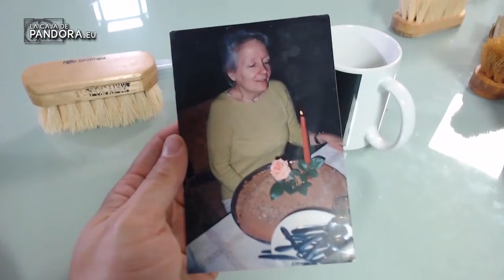RECICLA TU CUERPO, con Maria Elena Miura - higienismo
RECICLA TU CUERPO, con Maria Elena Miura

Maria Elena Miura

maria_elena_miura

Maria Miura

Maria Elena Miura comenzó este camino totalmente dedicada a la cocina. Es su hobbie, donde muchas mujeres se sintieron frustadas ella encontro el ambito para desplegar su magia.

Profesionalmente atendió embajadas y empresas de primer nivel en diversos países. Trabaja asesorando a compañías en el uso y aplicacion de "agar - agar" y otras algas en Argentina y Chile.

En Chile realizó la exposicion de arte en gastronomía en el Museo de Bellas Artes, creó la Cocina del Angel y se desempeñó como profesora y capacitadora de hospitales y centros de salud. Dicto cursos en el Hospital Barros Luco del Servicio de Salud Sur y en el Hospital El Salvador Sector Oriente del Servicio de Salud de Santiago de Chile. Dio clases publicas para mas de 2000 personas en el Cerro Santa Lucía, organizadas por las Asociaciones de Municipalidades de Santiago de Chile.

En Punta del Este, Uruguay, dirigió la cocina del Hotel Art de Punta Ballenas.

Estuvo a cargo de la planificación alimentaria para guarderías y comedores infantiles de distintas ciudades de Mexico, creo y publico la Guia de Nutricion para Niños.

Durante sus viajes a EEUU, ofreció charlas para la colectividad hispana y colaboró en proyectos de difusión de Immigrant Cultural Alliance.

Participó de ferias, seminarios, cursos, congresos, charlas en España, Bolivia, Uruguay, Chile, Estados Unidos, Mexico y Peru.

Viaja por distintas ciudades  realizando capacitaciones y promoviendo y difundiendo el conocimiento del Higienismo.

Actualmente Maria Elena es mas joven que hace 20 años y es un testimonio vivo de los cambios que podemos lograr en nuestra vida y  de lo bien que nos puede ir abrazando la tarea que nos propone

TESTIMONIOS

de personas que cambiaron su alimentacion de la mano de Maria Elena

"Puedo decir que el higienismo cambio mi modo de pensar, de vivir el dia, de relacionarme con la gente.

 Todo empezo cuando Maria Elena me propuso trabajar a su lado, nunca pense que a partir de ahi todo mi idea con respecto a la alimentacion iba a pegar semejante cambio. El higienismo es una experiencia de sabores, aromas y colores donde la unica regla es divertirse de la forma mas sana, mediante la conciencia plena sobre lo que comes, cuando y como lo comes.

 Es como llevar tu auto a un service y en vez de tener que volver cada un tiempo determinado para chequear si todo anda bien, Maria Elena, te entrega el manual, la guia y lo unico que te pide es que observes, que mires mas alla de lo q ves a simple vista, que te dejes envolver por los mas ricos sabores, y en ese dejarse ir, profundizar un tu propio ser...para ser, una persona mas alegre, mas entusiasta, mas amorosa que en definitiva es tu propia naturaleza.

 Por todo esto que se lee y por todo lo que no puedo describir con simples palabras le estoy agradecido profundamente por abrirme las puertas a tan completo conocimiento."

ENLACES RECOMENDADOS PARA INVERSIONES EN CRYPTOMONEDA